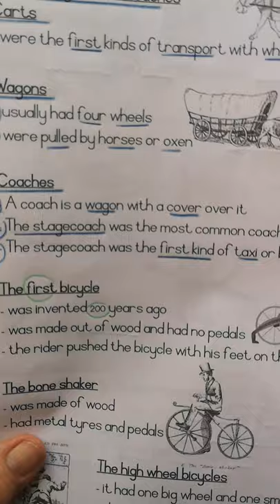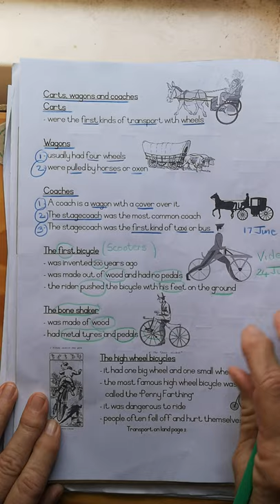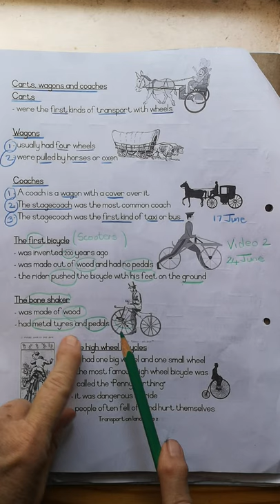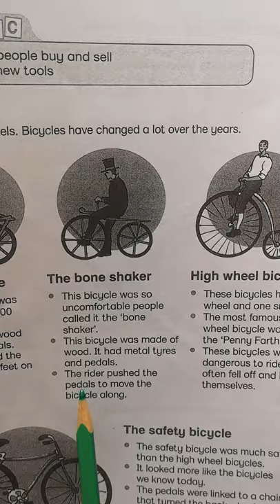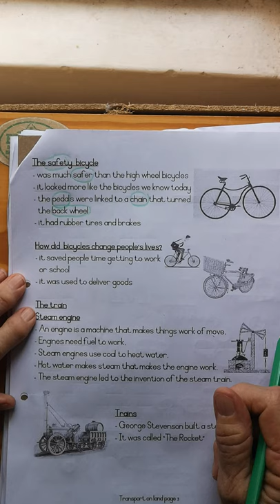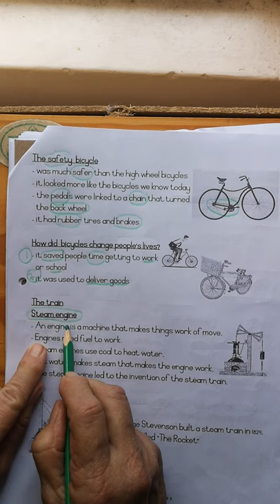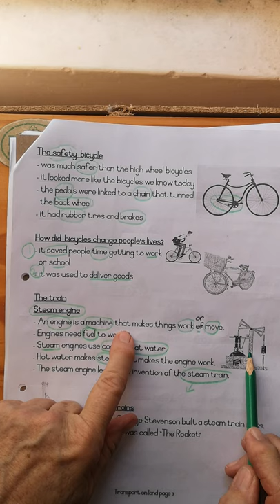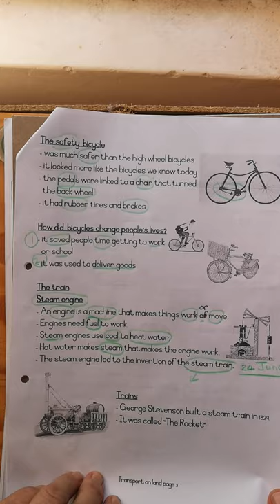#2 History Transport on land